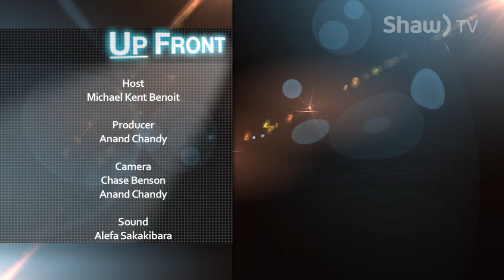Up Front: Sustainability in Quesnel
For the first episode of this new show, Michael Kent Benoit sits down with Mayor Bob Simpson of the City of Quesnel and talks about the city envisions making Quesnel sustainable. Later in the show, Bob fields questions from members of the community about sustainability.